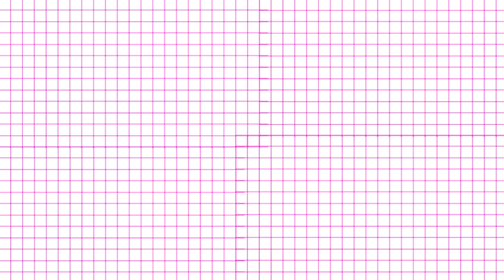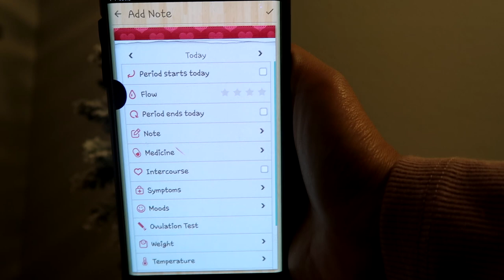♥TIPS PARA EL PERIODO| HACKS PARA LA MENSTRUACION /Belita ♥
TIPS PARA EL PERIODO| HACKS PARA LA MENSTRUACION, TIPS QUE NO CONOCIAS DIY